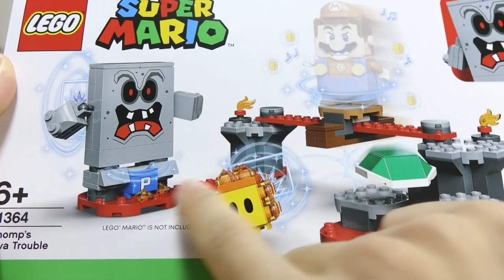【バッタンのクオリティが凄い！】レゴスーパーマリオ バッタン の マグマ チャレンジ 71364 LEGO Super Mario Whomp's Magma Challenge